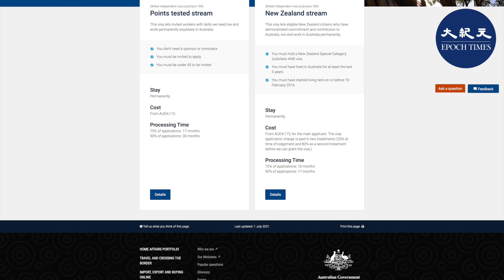澳洲政府將向境內的香港人專門開放兩種類別的簽證，幫助他們獲得澳洲的永居權。預計近9,000名香港人明年可以申請。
「港版國安法」通過後，中共在香港暴力鎮壓香港民主運動。隨後，澳洲政府承諾為境內香港人推出避風港簽證項目，允許他們將簽證延長五年，並提供轉成永居簽證的途徑。

明年3月5日開始，澳洲境內的香港畢業生、技術移民和學生簽證持有者可以申請191類別或189類別簽證，這兩種簽證類別新增了專為香港人設置的移民渠道。

191類別的簽證適用於在澳洲偏遠地區生活、工作或學習至少三年的香港人；189類別的簽證適用於在澳洲居住了至少4年的香港人。

申請這些簽證的香港人無需達到目前技術移民的分數門檻，只需滿足居住年限和最基本的條件即可，例如，持有有效簽證、並達到健康檢查、個人品格要求和國家安全要求等。

11月1日，澳洲移民部長霍克（Alex Hawke）發布聲明說：「新簽證將為澳洲境內持臨時簽證的畢業生和技術移民提供獲得永居的途徑，目前這些香港人的澳洲簽證已經獲得延期了。」

聲明還表示：「這些專門針對香港人的簡化簽證類別將吸引技術人才，並建立商業聯繫，幫助澳洲提高生產力和創造更多就業機會。」